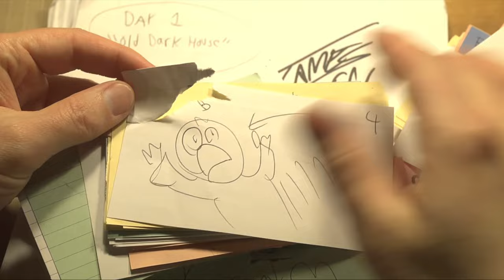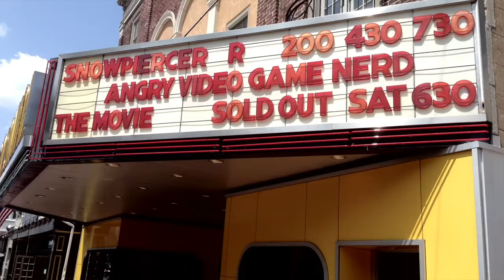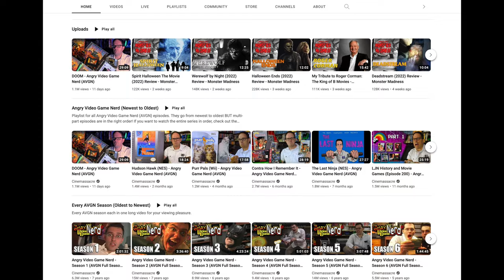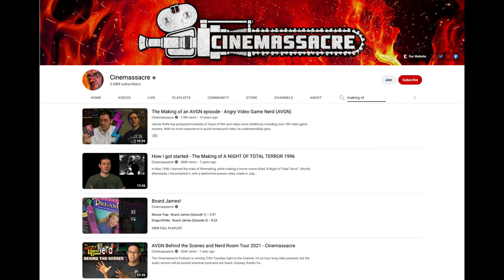Dr. Jekyll and Mr. Hyde | A Cinemassacre Retrospective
Dr. Jekyll and Mr. Hyde | A Cinemassacre Retrospective. Today's video is about a wildly creative time in James Rolfe's life. The year was 2015. Sit back, relax, grab a beaker full of evil, and let's push play on Dr. Jekyll and Mr. Hyde: The Game: The Movie: The Retrospective.

If you haven't already, check out the first and second videos in this series,

RECORDING:
- My Hard Drive
- My Voice Over Mic
- My Lav Mic
- My Microphone Arm
- My Lighting Kit

- Amazon store